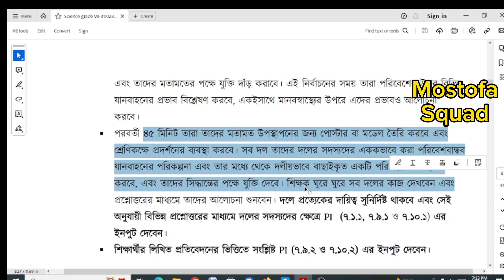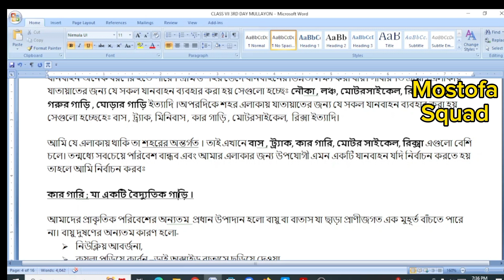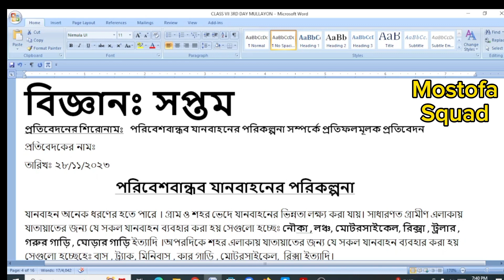বিজ্ঞান চূড়ান্ত মূল্যায়ন নমুনা উত্তর ৭ম শ্রেণি ৩য় দিন